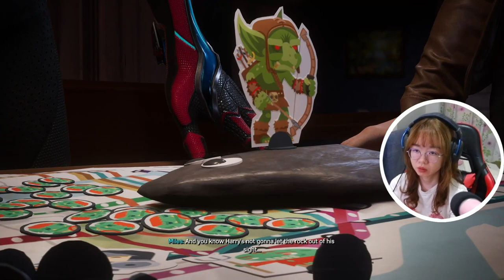I GOT ANTI VENOM | Marvel's Spider-Man 2 Let's Play - Part 16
Playing Marvel's Spider-Man 2 - Let's Play/ Blind Playthrough - Part 16/Episode 16 with a facecam reaction on PS5. Most epic scene when Harry said the famous line, "We are Venom". Peter had to fight with MJ who has turned into one of those, Scream boss fight. ^_^

🕗Timestamps🕗
0:00 Intro
1:08:46 To be continued

Difficulty mode: Amazing

Marvel's Spider-Man 2 is a 2023 action-adventure game developed by Insomniac Games and published by Sony Interactive Entertainment. It is based on the Marvel Comics character Spider-Man, and features a narrative inspired by its long-running comic book mythology which is also derived from various adaptations in other media. It is the third entry in the Marvel's Spider-Man series, acting as a sequel to Marvel's Spider-Man (2018) and a follow-up to Marvel's Spider-Man: Miles Morales (2020). In this installment, Peter Parker and Miles Morales struggle to navigate the next steps in their personal lives while combating several new threats, including a private militia led by Kraven the Hunter, who transforms New York City into a hunting ground for super-powered individuals; and the extraterrestrial Venom symbiote, which bonds itself to Parker and negatively influences him, threatening to destroy his personal relationships. The gameplay builds on the foundation established by its predecessors, with an emphasis on the multiple playstyles afforded by Peter Parker and Miles Morales as Spider-Men. The game expands on their existing traversal and combat abilities, including new web-based gadgets and suits that can be unlocked through progressing in the story. It also introduces the former Spider-Man's symbiote suit, granting Parker unique abilities from his previous playable appearance. As with the prior games, content outside the main story consists of completing side-missions and obtaining collectibles dispersed throughout the game's open world, with the player able to switch between Parker and Morales to complete dedicated objectives for each of them.